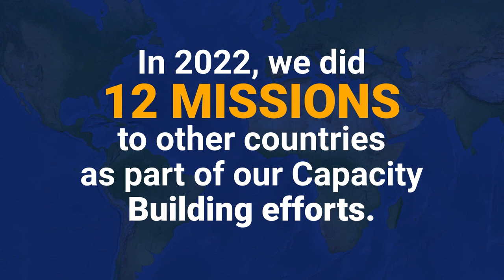2022 Year in Review - Capacity Building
2022 Year in Review 🚢

We’re proud of the 12 missions we carried out around the world this year. 🌍

Working with our international partners is invaluable and allows us to share best practices and provide training on our core skills. Bravo Zulu!